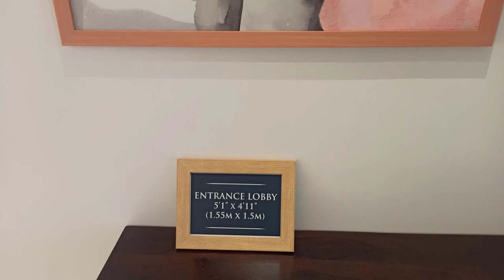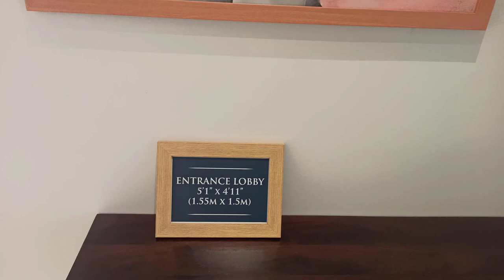shapoorji pallonji Current Project Sample Flats in Pune||By- Akash Pandey